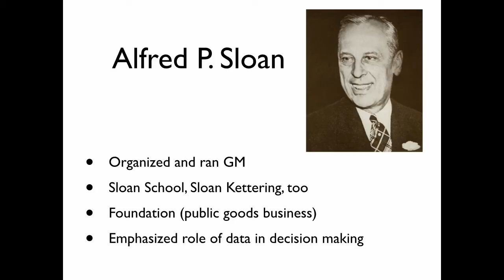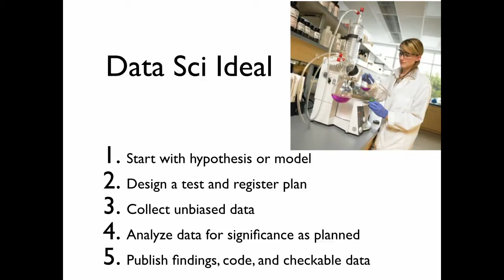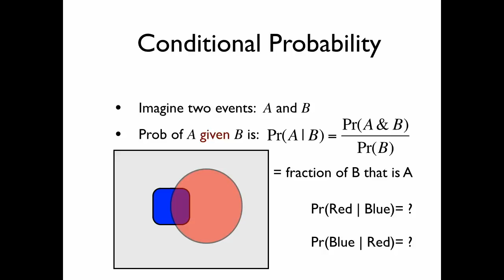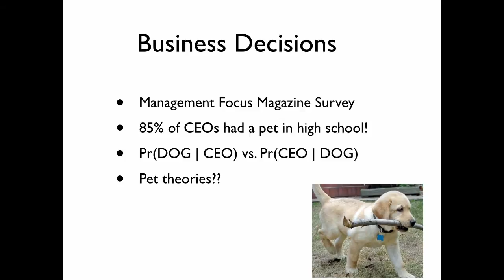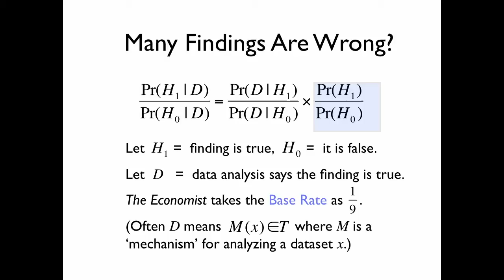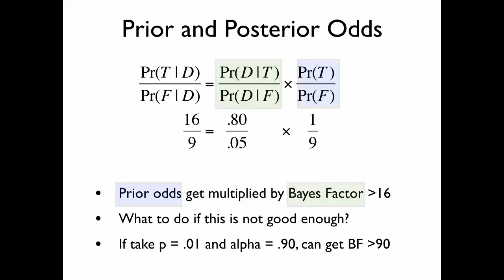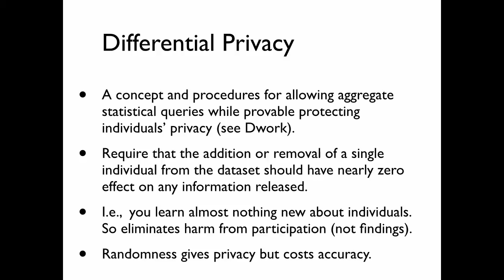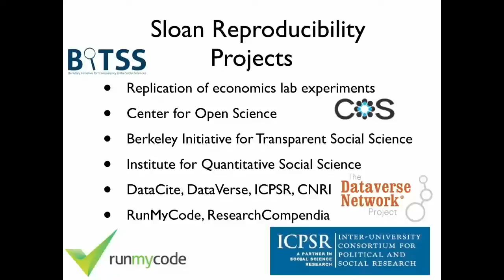Privacy Protection and Reproducible Research - Daniel Goroff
Alfred P. Sloan Foundation's vice president and program director Daniel Goroff's Strata + Hadoop World shares some of his opinions on privacy protection and reproducible research.